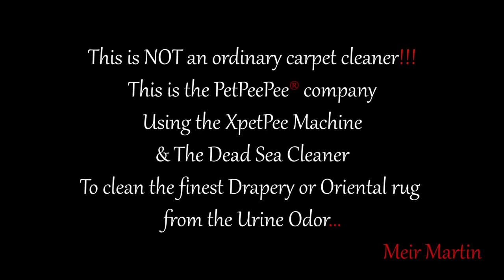my expectation upon delivery _ PetPeePee Company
my expectation upon delivery.

after cleaning the Oriental rug i expetation is Free from urine odor and smell like wool.
PetPeePee We deliver it guarantee.
PetPeePee company specializes in Cleaning and Removing the dog cat urine odor from Oriental rug or Drapery. By using the Natural Dead Sea Cleaner And the XpetPee machine, we provide a 100% guarantee in writing urine odor removal completely permanently without masking or using the deodorizer or enzyme.